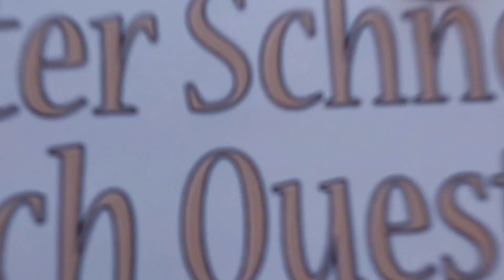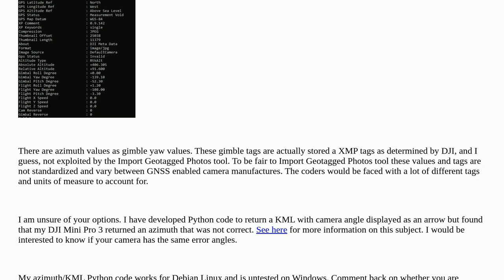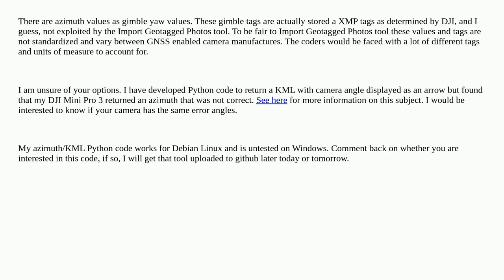Gis: (QGIS) Import photos - direction is null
(QGIS) Import photos - direction is null

A special thanks goes out to the community

  direction qgis